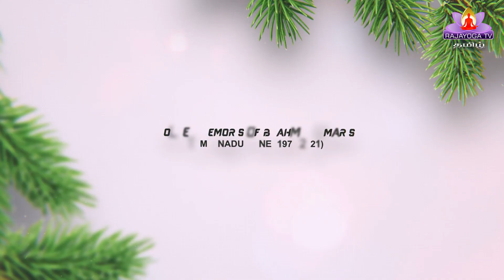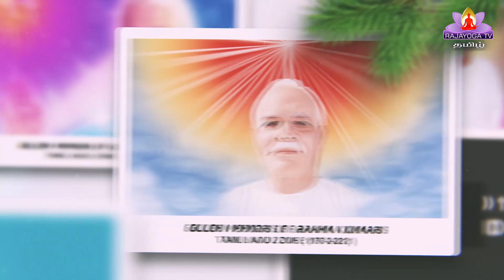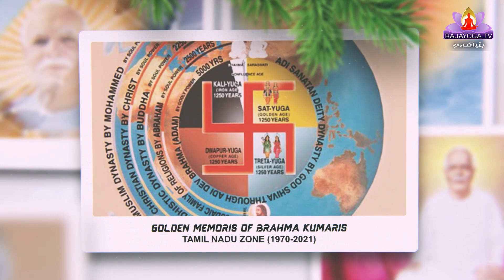தமிழ்நாடு சேவையின் கோல்டன் ஜூபிலி கவிதை KAVITHAI FOR GOLDEN JUBILEE FOR